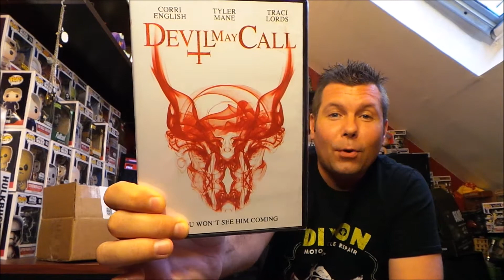Horror Pack DVD Unboxing & Review - August 2016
Unboxing the Horror Pack Horror Movie DVD Subscription Box for August 2016

Get a Limited Edition Horror Movie in October's Box for their 1 Year Anniversary!